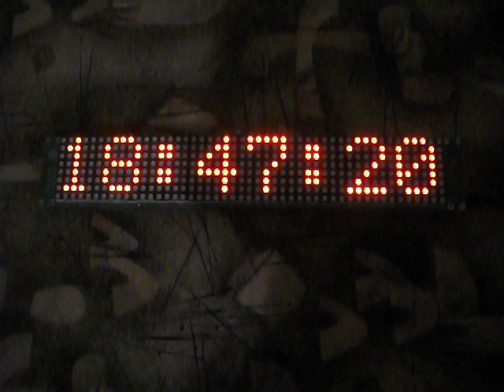Led matrix clock V.3.5